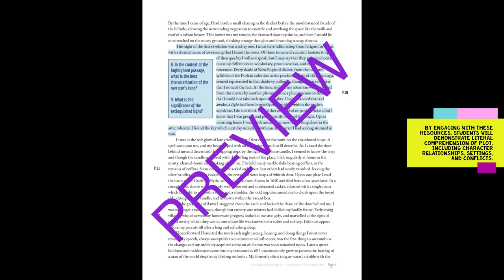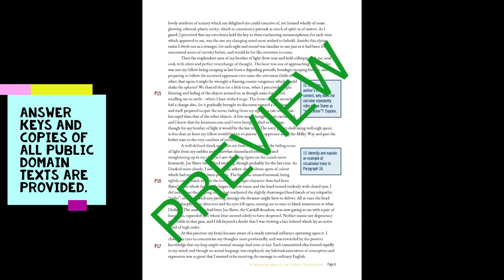Short Stories for High School English Language Arts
Measure reading comprehension and support analysis of complex fiction with this bundle of more than 100 assessments. Featured authors include Edgar Allan Poe, H.P. Lovecraft, the Brothers Grimm, Hans Christian Andersen, Ursula K. Le Guin, and others.

Featured texts include the following:
"A Haunted House" by Virginia Woolf
"A Journey" by Edith Wharton
"An Encounter with an Interviewer" by Mark Twain
"Black Angel" by Nancy Springer
"Beyond the Wall of Sleep" by H.P. Lovecraft
"Cat and Mouse in Partnership" by the Brothers Grimm
"Cinderella" by the Brothers Grimm
"Clever Gretel" by the Brothers Grimm
"Cool Air" by H.P. Lovecraft
"Dagon" by H.P. Lovecraft
"Donkey Cabbages" by the Brothers Grimm
"Dr. Heidegger's Experiment" by Nathaniel Hawthorne
"Ex Oblivione" by H.P. Lovecraft
"From Beyond" by H.P. Lovecraft
"Gift of the Magi" by O’Henry
"Gossip Wolf and the Fox" by the Brothers Grimm
"Gwilan’s Harp" by Ursula K. Le Guin
"Hansel and Gretel" by the Brothers Grimm
"He" by H.P. Lovecraft
"Hop-Frog" by Edgar Allan Poe
"Hypnos" by H.P. Lovecraft
"I, Hungry Hannah Cassandra Glen" by Norma Fox Mazer
"In the Vault" by H.P. Lovecraft
"Jorinda and Jorindel" by the Brothers Grimm
"Little Red Cap" by the Brothers Grimm
"Memory" by H.P. Lovecraft
"Middle Woman" by Orson Scott Card
"Old Bugs" by H.P. Lovecraft
"Old Rinkrank" by the Brothers Grimm
"Polaris" by H.P. Lovecraft
"Rapunzel" by the Brothers Grimm
"Rumpelstiltskin" by the Brothers Grimm
"Simeli Mountain" by the Brothers Grimm
"Sleeping Beauty" by the Brothers Grimm
"Snow-White and Rose-Red" by the Brothers Grimm
"Snow White and the Seven Dwarfs" by the Brothers Grimm
"Sweet Ermengarde" by H.P. Lovecraft
"The Beast in the Cave" by H.P. Lovecraft
"The Black Cat" by Edgar Allan Poe
"The Bremen Town-Musicians" by the Brothers Grimm
"The Buckwheat" by Hans Christian Andersen
"The Butterfly" by Hans Christian Andersen
"The Cask of Amontillado" by Edgar Allan Poe
"The Cats of Ulthar" by H.P. Lovecraft
"The Celebrated Jumping Frog of Calaveras County" by Mark Twain
"The Chaser" by John Collier
"The Devil and Tom Walker" by Washington Irving
"The Dog and the Sparrow" by the Brothers Grimm
"The Donkey" by the Brothers Grimm
"The Elves and the Shoemaker" by the Brothers Grimm
"The Emperor's New Clothes" by Hans Christian Andersen
"The Fall of the House of Usher" by Edgar Allan Poe
"The Four Clever Brothers" by the Brothers Grimm
"The Fox and the Horse" by the Brothers Grimm
"The Frog King" by the Brothers Grimm
"The Godfather" by the Brothers Grimm
"The Handsomest Drowned Man in the World" by Gabriel Garcia Marquez
"The Hare and the Hedgehog" by the Brothers Grimm
"The Hound" by H.P. Lovecraft
"The Jilting of Granny Weatherall" by Katherine Anne Porter
"The Juniper Tree" by the Brothers Grimm
"The Leaping Match" by Hans Christian Andersen
"The Little Mermaid" by Hans Christian Andersen
"The Lottery" by Shirley Jackson
"The Lurking Fear" by H.P. Lovecraft
"The Maiden Without Hands" by the Brothers Grimm
"The Man to Send Rain Clouds" by Leslie Marmon Silko
"The Masque of the Red Death" by Edgar Allan Poe
"The Monkey’s Paw" by W.W. Jacobs
"The Moon-Bog" by H.P. Lovecraft
"The Most Dangerous Game” by Richard Connell
"The Mouse, the Bird & the Sausage" by the Brothers Grimm
"The Open Window" by Saki
"The Other Gods" by H.P. Lovecraft
"The Outsider" by H.P. Lovecraft
"The Sparrow and His Four Children" by the Brothers Grimm
"The Sphinx" by Edgar Allan Poe
"The Spindle, the Shuttle, and the Needle" by the Brothers Grimm
"The Star" by H.G. Wells
"The Star Beast” by Nicholas Stuart Gray
"The Stolen Farthings" by the Brothers Grimm
"The Tell-Tale Heart” by Edgar Allan Poe
"The Terrible Old Man" by H.P. Lovecraft
"The Three Languages" by the Brothers Grimm
"The Tomb" by H.P. Lovecraft
"The Tree" by H.P. Lovecraft
"The Twelve Dancing Princesses" by the Brothers Grimm
"The Twelve Huntsmen" by the Brothers Grimm
"The Ugly Duckling" by Hans Christian Andersen
"The Very Old Folk" by H.P. Lovecraft
"The Wife's Story" by Ursula K. Le Guin
"The Wolf and the Fox" by the Brothers Grimm
"The Wolf and the Man" by the Brothers Grimm
"The Wolf and the Seven Young Goats" by the Brothers Grimm *
"The Wonderful Musician" by the Brothers Grimm *
"There Will Come Soft Rains" by Ray Bradbury
"To Build a Fire" by Jack London *
"Tom Thumb" by the Brothers Grimm *